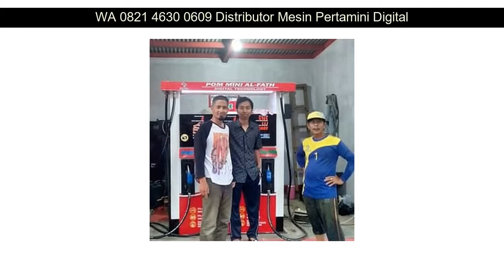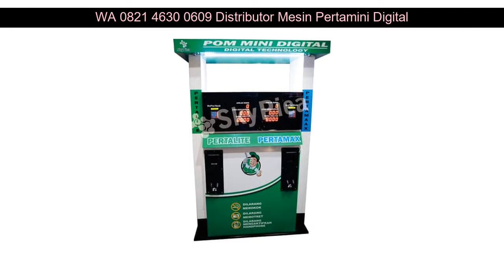WA 0821 4630 0609 jual pom mini di jakarta Cibinong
WA 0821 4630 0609 jual pom mini di jakarta Bekasi

Beberapa fasilitas Distributorpertamini.com yang akan kami berikan kepada anda :

✅ Professional
✅ Praktis
✅ Terpercaya
✅ Gratis Biaya Pemasangan
✅ Gratis Pengiriman
✅ Design Stiker